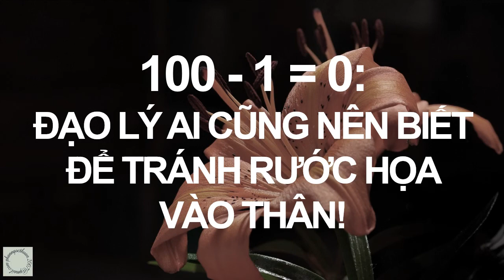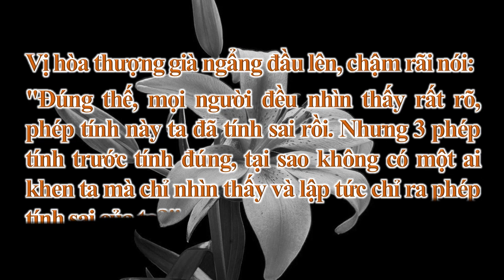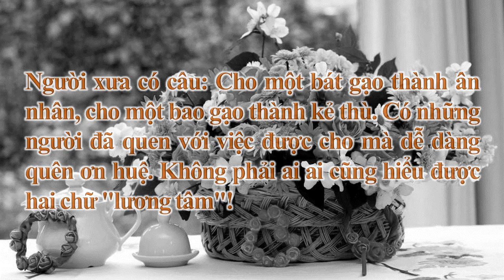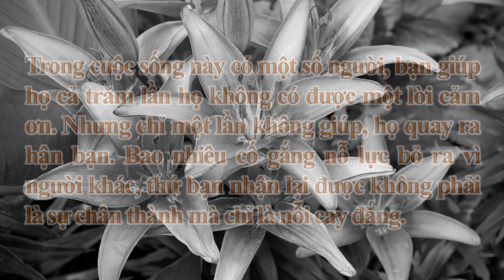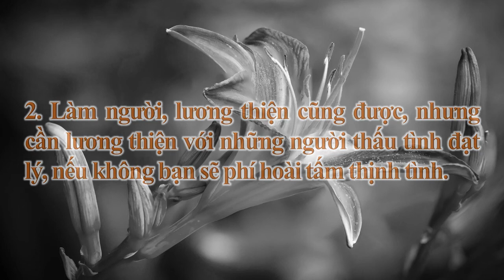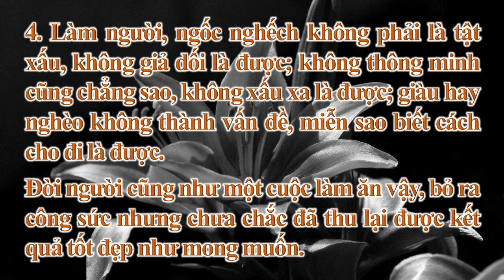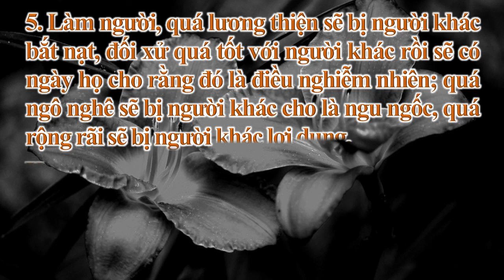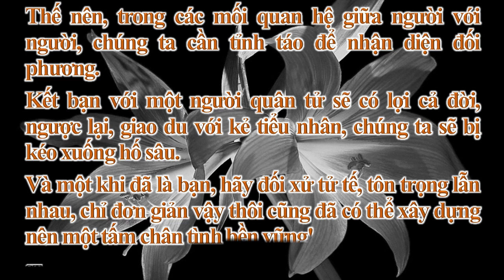100 - 1 = 0: ĐẠO LÝ AI CŨNG NÊN BIẾT ĐỂ TRÁNH RƯỚC HỌA VÀO THÂN!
… Làm người cũng vậy, khi bạn đối xử tử tế với người khác 10 lần, họ có thể cũng chẳng nhớ, nhưng chỉ 1 lần bạn làm họ phật ý, họ sẽ nhớ rất lâu và có thể phủ nhận hoàn toàn những điều tốt đẹp mà bạn dành cho họ. Đó chính là đạo lý 100 – 1 = 0.
… Trong cuộc sống này có một số người, bạn giúp họ cả trăm lần họ không có được một lời cảm ơn. Nhưng chỉ một lần không giúp, họ quay ra hận bạn. Bao nhiêu cố gắng nỗ lực bỏ ra vì người khác, thứ bạn nhận lại được không phải là sự chân thành mà chỉ là nỗi cay đắng.